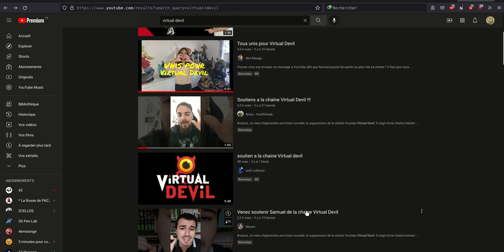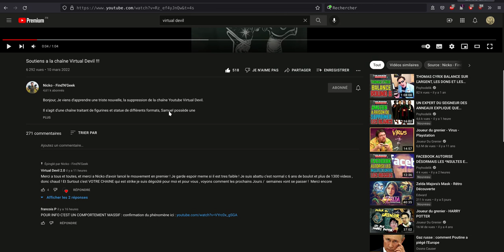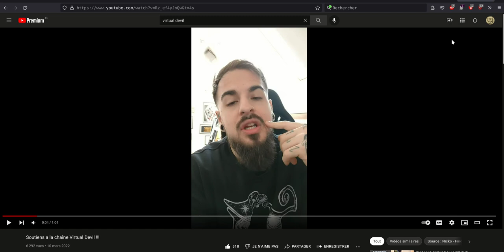MERCI d'AVOIR SAUVE VIRTUAL DEVIL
MERCI CETTE CHAINE A ETE SAUVEE

URGENCE ABSOLUE - SAUVEZ VIRTUAL DEVIL

-Youtube doit apprendre son métier

- Ne faites pas de lives il est à la mode d'attaquer pour malveillance toutes les chaines qui publient souvent, en attaquant les lives pour faire fermer les chaines depuis environ janvier 2022 un peu avant aussi peut etre.

-Hors il est impossible de réclamer quand on est victime

-AIDEZ NOUS A SOUTENIR VIRTUAL DEVIL et à lui faire retrouver sa chaine

-NE FAITES PLUS DE LIVE AVEC DES INVITES A l'ECRAN ET MODEREZ MEME LES PSEUDOS DES AUDITEURS A CARACTERE "SEQUE-SUELS"
en les virant systématiquement